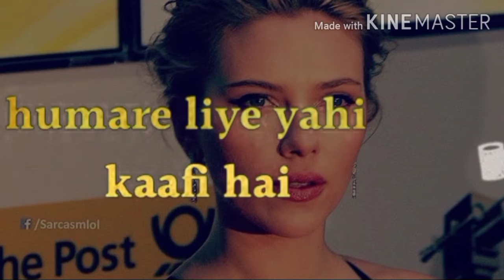Girls Attitude Status | Single But Not Available | Status Ka Samundar